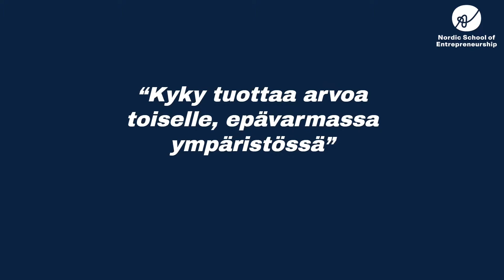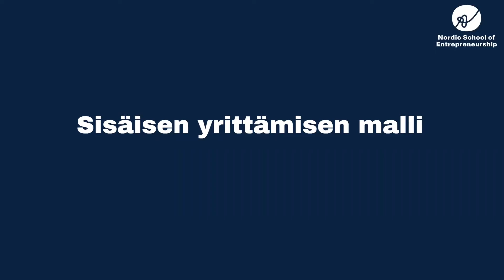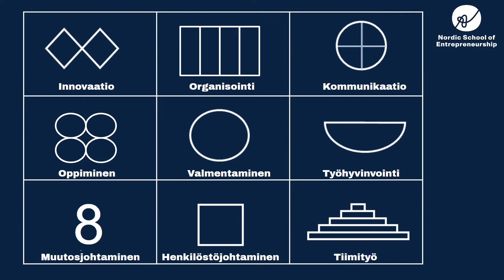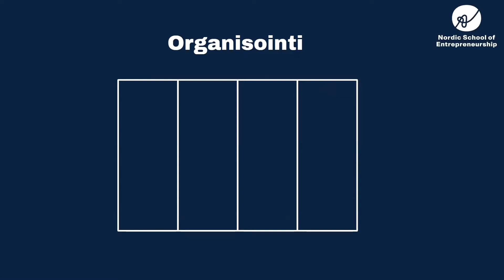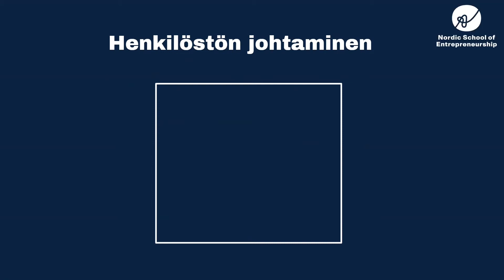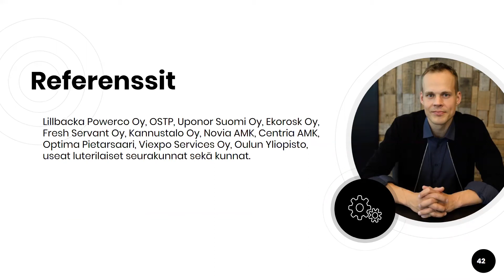Sisäisen yrittämisen malli v.1.2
Esitys Sisäisen yrittämisen mallista. Sisäisen yrittämisen malli koostuu yhdeksästä työkalusta jonka tarkoituksena on auttaa isojen organisaatioitten työntekijöitä omaksumaan yrittäjämäisen tavan toimia.